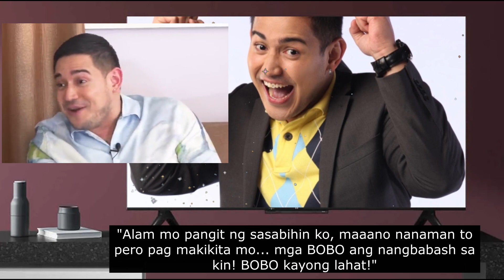Paolo Contis NAPIKON NA! Sinabihang mga "BOBO" ang kanyang mga bashers! | Chika Patrol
Ito ang kanyang sagot mula sa kumakalat na pang aalispusta sa kanyang "Mag sustento ka muna Paolo bago ka magbigay ng papremyo".

Panuorin natin ang buong detalye sa video na ito.

Licensed to use acquired via genuine Movavi Editor software.